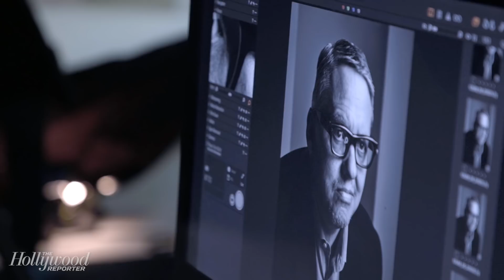Adam McKay on Improv in 'Succession,' Jeremy Strong's Bathroom Scene & More | Close Up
Adam McKay ('Succession') joins Close Up with The Hollywood Reporter's TV Directors Roundtable to talk about using improv in the HBO show, working with Jeremy Strong and Christian Bale, and more.